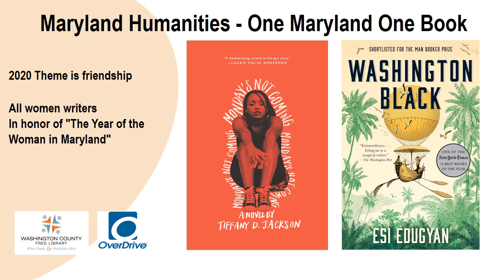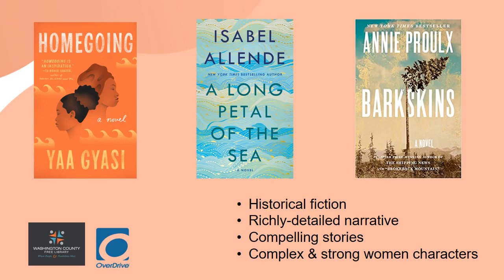What Should I Read Next?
Margaret from the Fletcher Branch Library Reference Department talks about our One Maryland One Book pick for 2020, The Island of the Sea Women, and some other great reads.